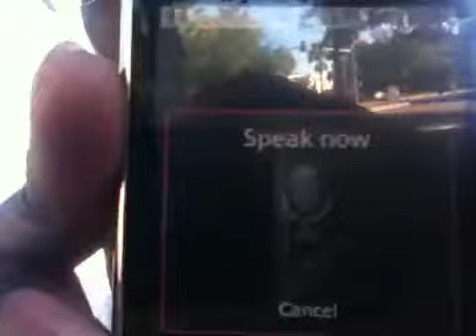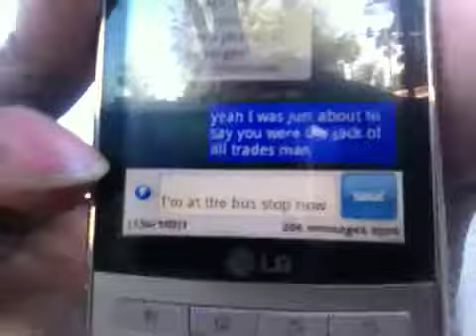Lg optimus on the go oovoo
Can't have oovoo yet